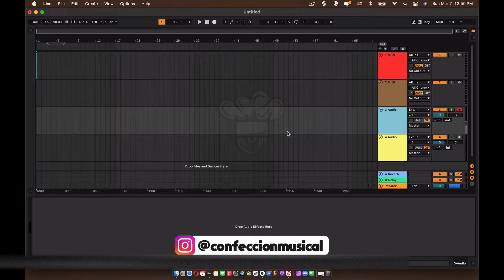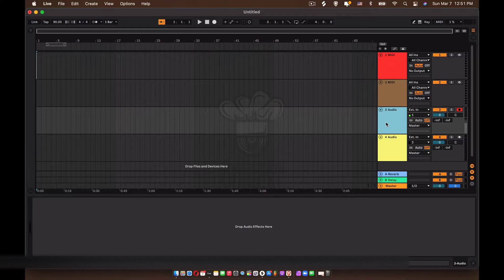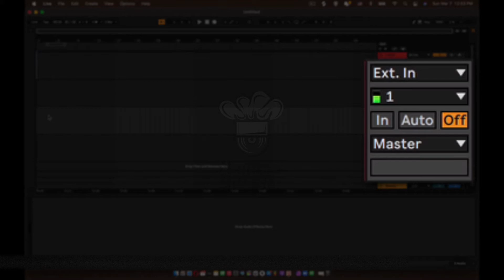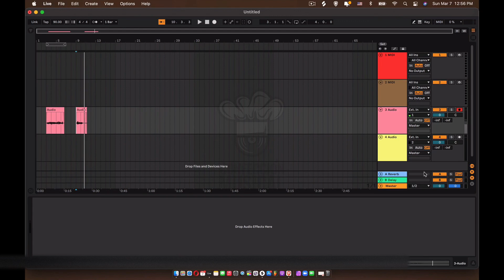Como Evitar ESCUCHARME DOBLE Al Grabar Voces COMPLETAMENTE FACIL | Tutorial Ableton Live 11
En la enseñanza de este video estaremos discutiendo la manera de evitar escucharnos doble nuestras voces. Este proceso es completamente sencillo y se puede resolver de manera fácil.

¿Dudas o Preguntas? Deja tu comentario

Plataformas Sociales